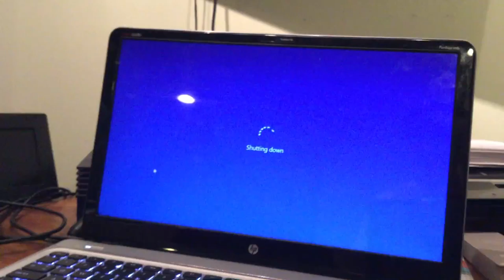jax car wash